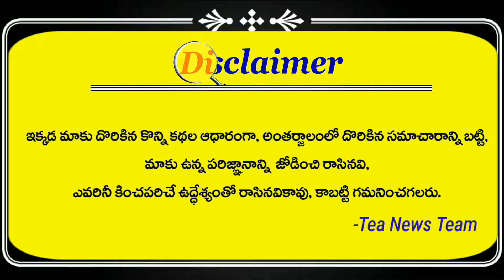See How Ap Police behaving with junior Doctors | ApCm | Latest News | Tea News